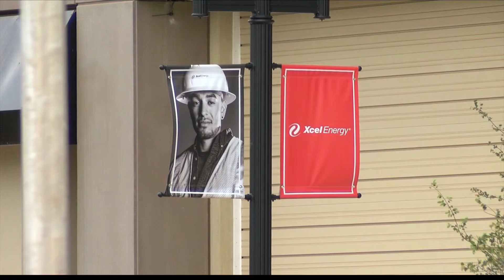WTAMU engineers supercharge Xcel Energy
New degree programs feeding demand for engineering jobs as area’s grid expands